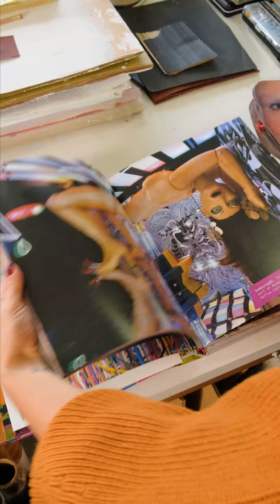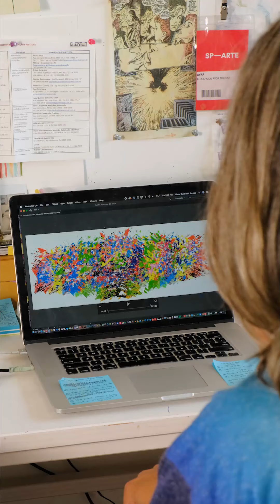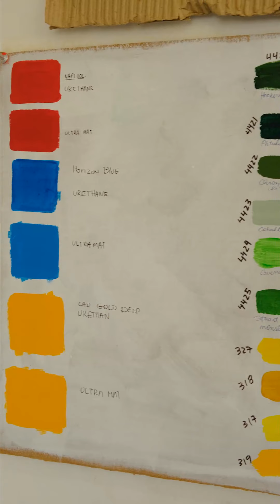Avoa avaf-kura+aarea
Camila Yunes Guarita, @guaritadacamila visitou o ateliê paulistano do artista Avaf @assumevividastrofocus para bater um papo sobre sua produção e falar do "Avoa avaf-kura+aarea", filtro criado pelo artista à convite da Kura em parceria com @iguatemi e @aarea.co, plataforma de curadoria e exibição de arte digital.

Avaf trabalha acerca de uma grande diversidade de mídias, incluindo instalações, pintura, desenho, vídeo, escultura, néon, papel de parede, música e decalques. Com frequência confronta arraigados códigos culturais, questões de gênero e política através de uma superabundância de cores e formas. Avaf traz um espírito colaborativo apaixonado para todos os aspectos do seu trabalho, desde conceber projetos em conjunto com outras pessoas, empregar uma ampla gama de referências e materiais, até a execução de instalações de grande escala com equipes de variados backgrounds.

O intuito central de seus projetos é sempre o mesmo: a criação de um Gesamtkunstwerk (“obra total de arte”) onde o espectador se torna um com trabalho de arte.

Para conferir o filtro, acesse o link nos stories ou o perfil do iguatemi @iguatemi e JK @jkiguatemi.

Desenvolvimento do filtro por Dani Goltara @dani.goltara